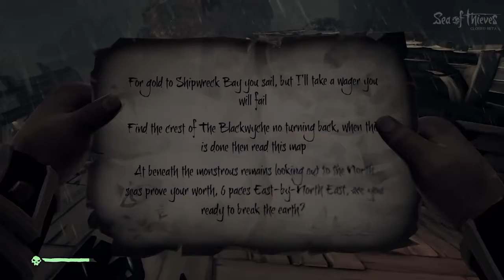The Secret to Finding Chests in Sea of Thieves!